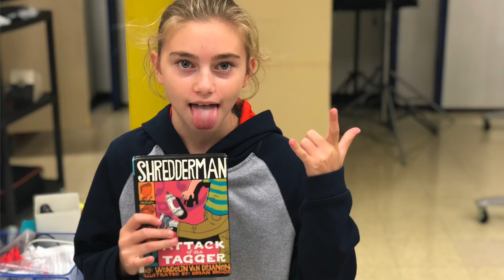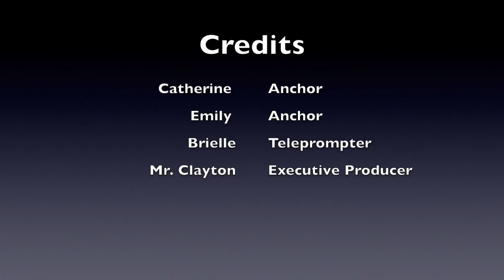BNN - 10/5/18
Segment - Photo Friday

Happy World Smile Day!